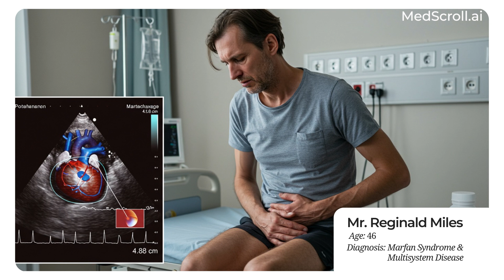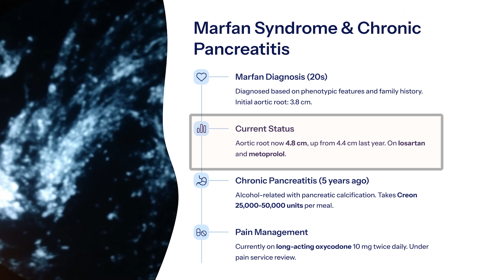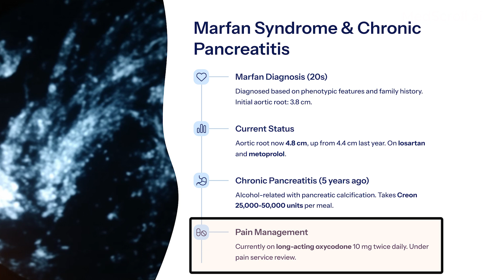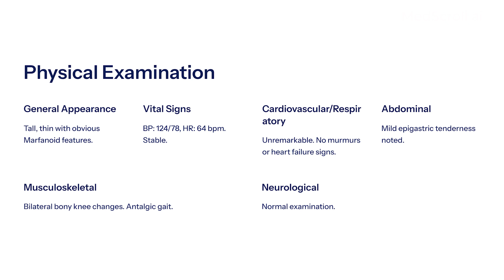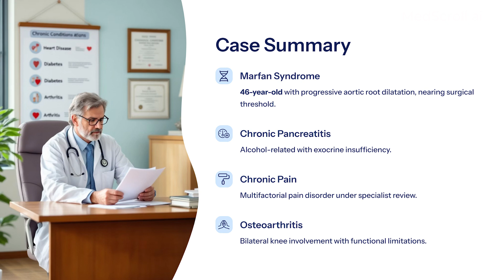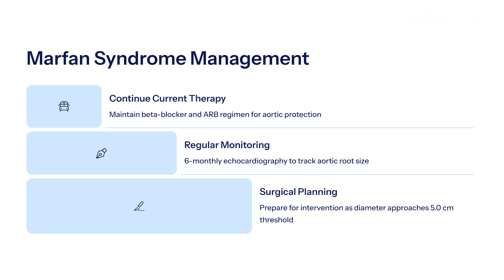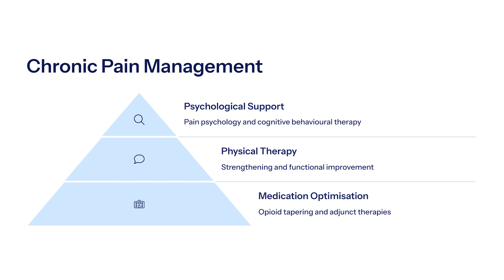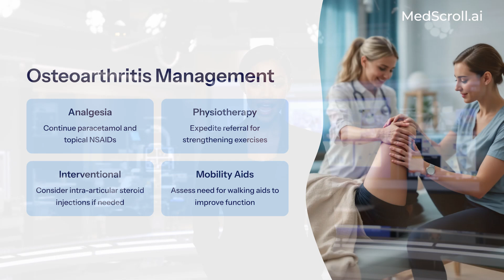Marfan Syndrome, Aortic Root Dilatation & Multisystem Complications | RACP Clinical Exam Long Case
In this complex RACP Clinical Exam long case, we explore the journey of Mr Reginald Miles, a 46-year-old man with Marfan syndrome and progressive aortic root dilatation, now approaching surgical threshold. The case also delves into challenges of alcohol-related chronic pancreatitis, chronic pain syndrome, and bilateral knee osteoarthritis, highlighting the interplay between physical illness, substance use, and psychosocial vulnerabilities.
This case is designed for advanced clinical reasoning, multidisciplinary care planning, and ethical discussion—ideal for candidates preparing for the Adult Medicine Division Clinical Examination (RACP).
🔍 Key Learning Areas:
Aortic root surveillance and surgical thresholds in Marfan syndrome

Multimodal pain management in chronic pancreatitis

Substance use disorder in the context of chronic disease

Ethical considerations in opioid therapy

Coordinating complex care for high-risk patients

📚 Includes: Full candidate presentation, examiner questions and scripts, medications list, and physical examination findings.

🚀 The ClinicalExams.AI App is Live
We’re excited to announce that the ClinicalExams.AI app is live.

Check out the MedScroll Royal Australasian College for Physicians Clinical Exam course directly through the app where you will also be able to practice clinical cases and receive feedback using the built-in AI simulation tool—designed to help you prepare more effectively and confidently.